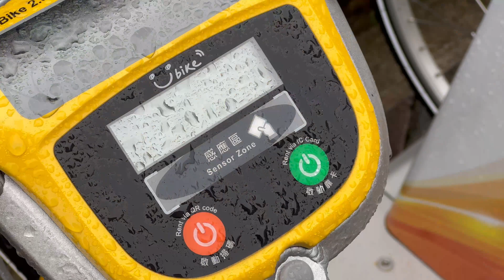台北市 信義路一段 Youbike2.0 國家音樂廳站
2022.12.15 台北市 信義路一段 Youbike2.0 國家音樂廳站